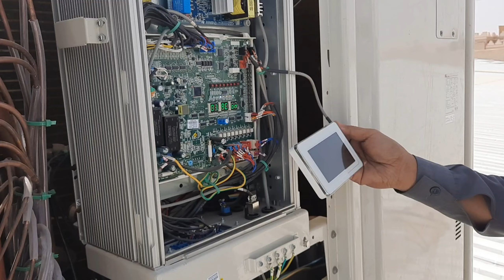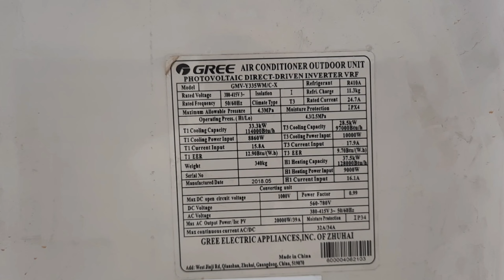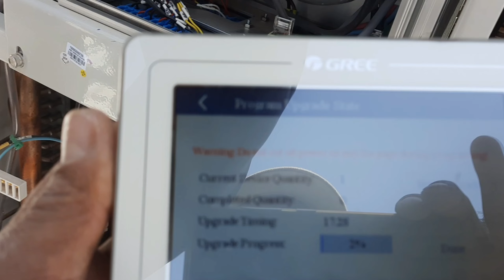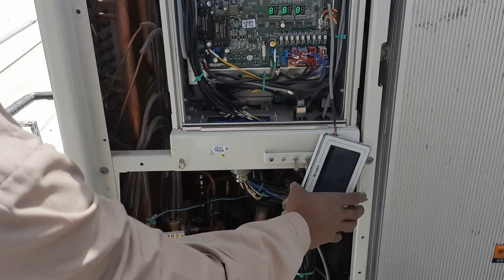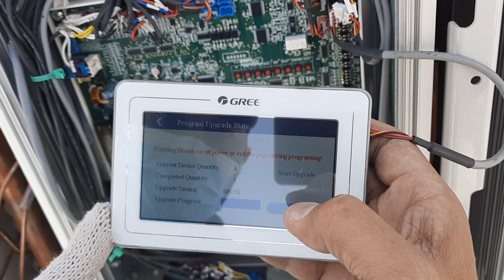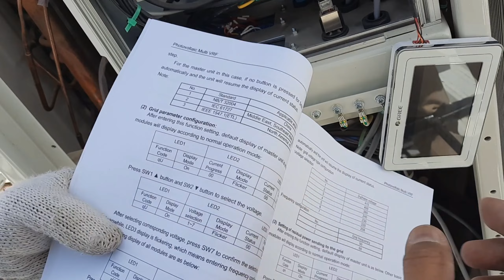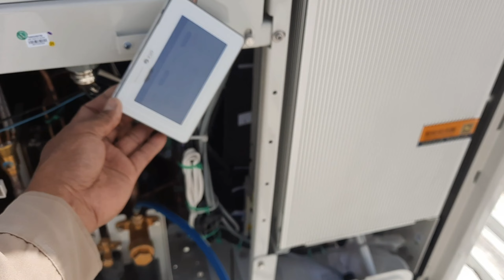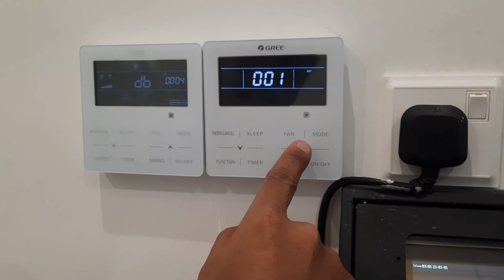HOW TO UPGRADE GMV5 10 TONS/ 7.5 TONS PAANO MAG UPGRADE NG GMV5 AT MAG DEBUGGING. STEP BY STEP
halo po sakin mga manood isang mapagpalang araw po satin lahat at Family natin. itong vlogs na ito po ay Mag andar tayo ng GMV5 at mag Upgrade at debugging. Yong Mag Upgrade hndi ko po alam yan kaya nag punta dito ang kaibigan ko si Jowie D Cayaban at kasama niyan sa riyadh sila para mag turo satin kung papaano mag Upgrade.